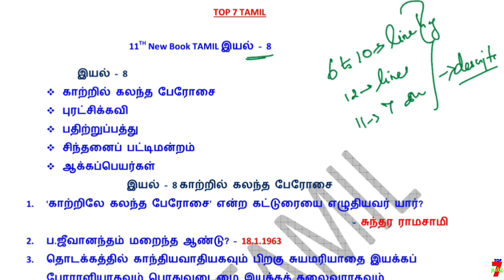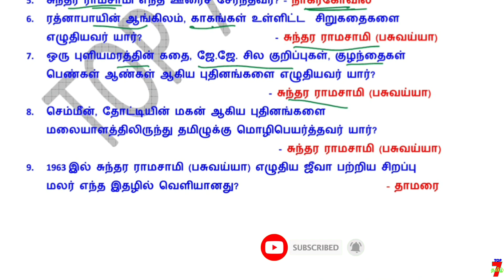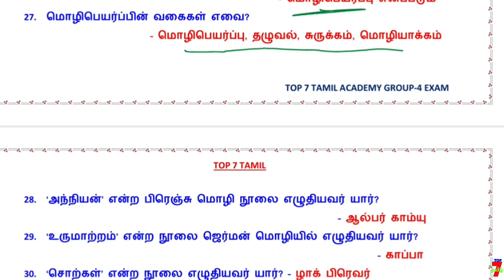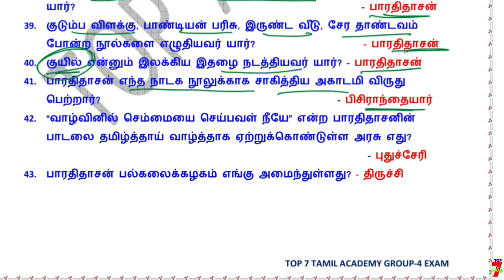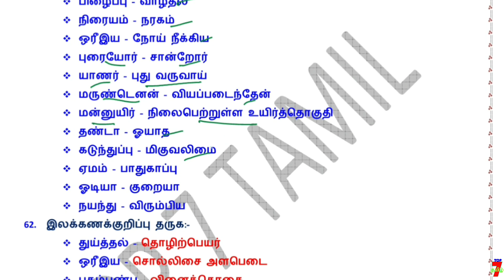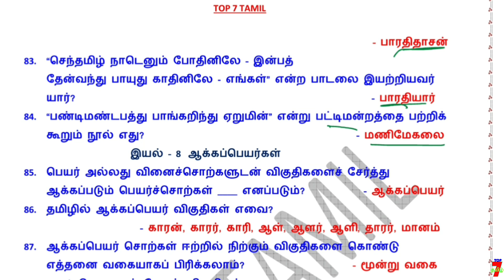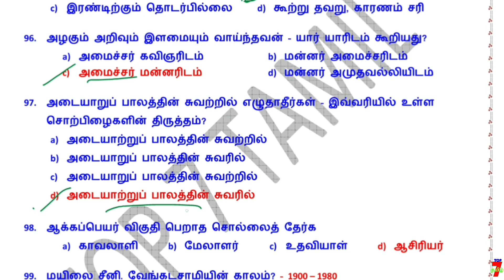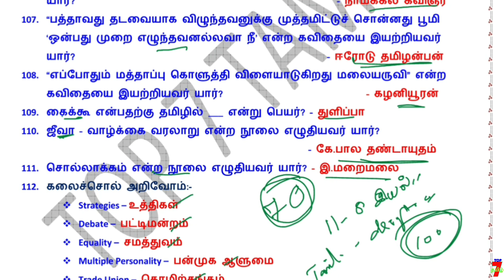💥🕵11TH New Book TAMIL / இயல் - 8 முழுவதும் /✍️ Line By Line Question ✍️/ Part-8💥🕵